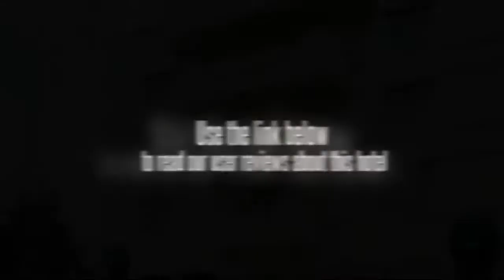Howard Park Plaza Hotel Agra